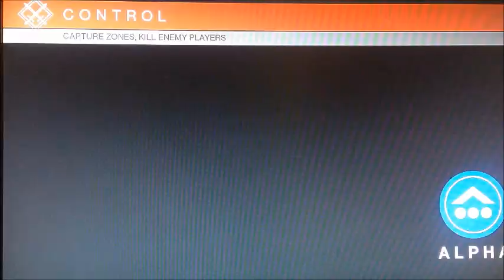Destiny Suros Regime Gameplay!